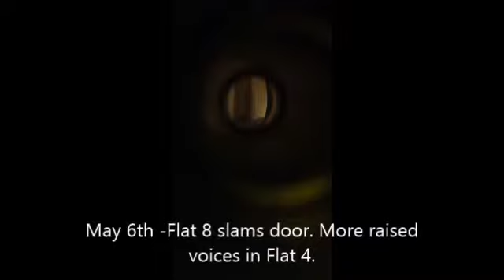V16 - Noisehell - Flat 8 door slam, raised voices 2025pm - May 6th 2014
May 6th F8 door slam, goes down to f4, raised voices.